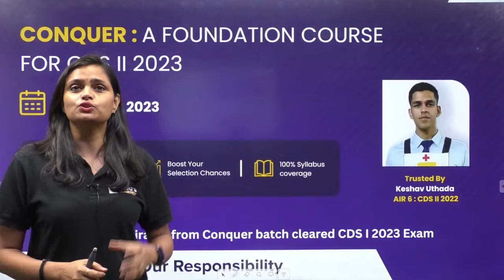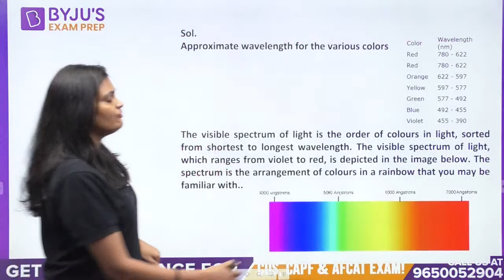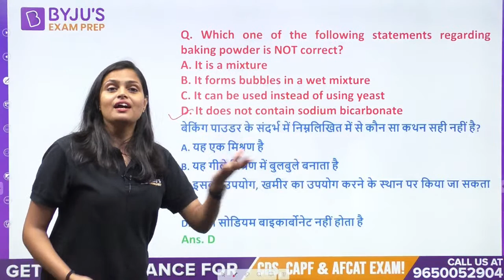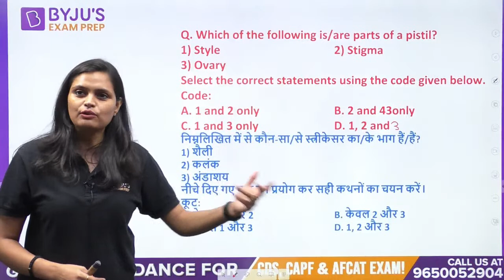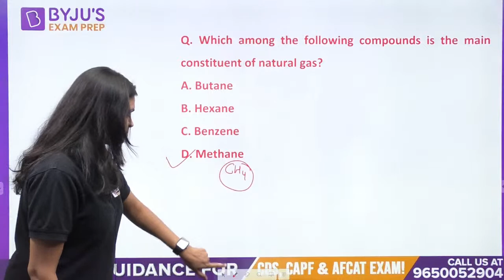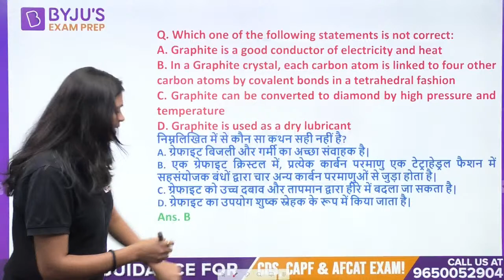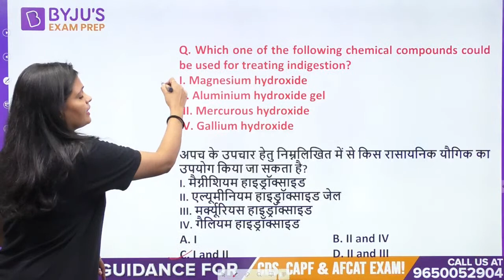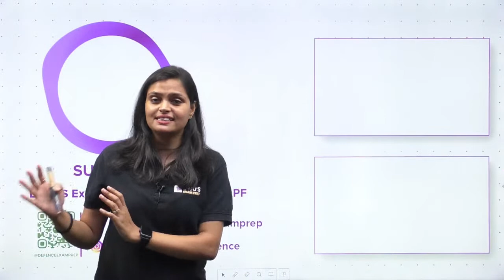CDS Exam, CAPF AC Exam: 100 Most Expected Science MCQs I CDS 2 2023 Exam I CAPF AC 2023 Exam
3,000+ Selections Given by BYJU’S Exam Prep in CDS/ AFCAT/ CAPF Till Date, Watch out Their Success Journey Here